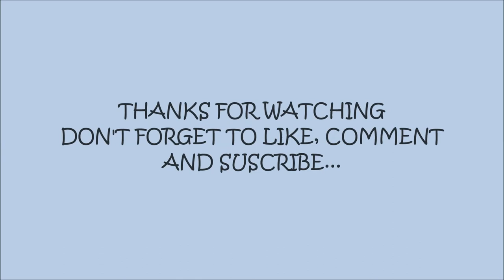SEVENTEEN "CHANGE UP" AT APGUJEONG FANSIGN